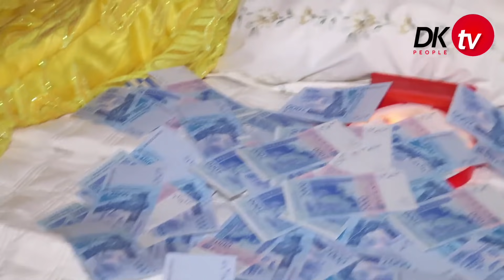Mariage de Amina Pote